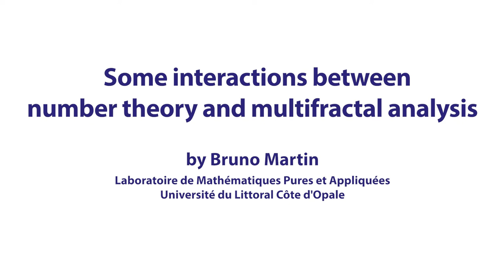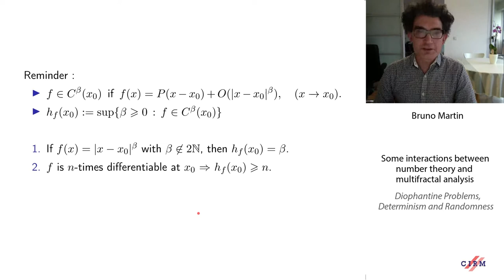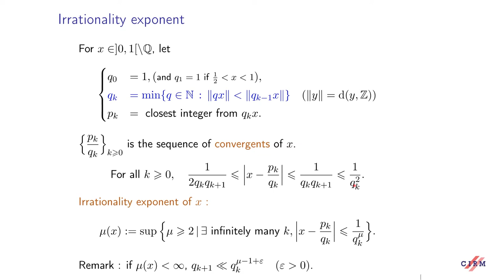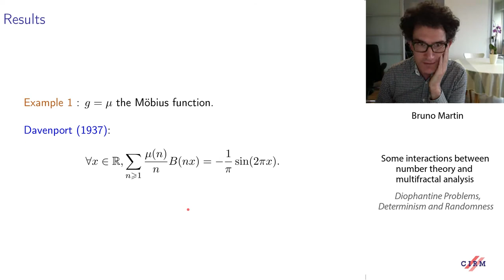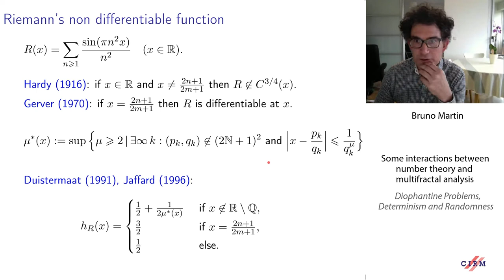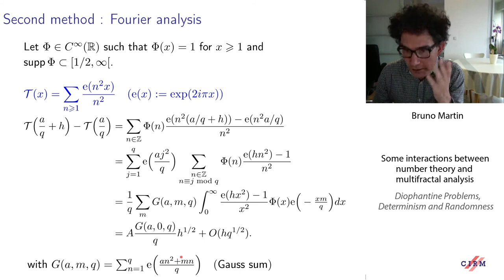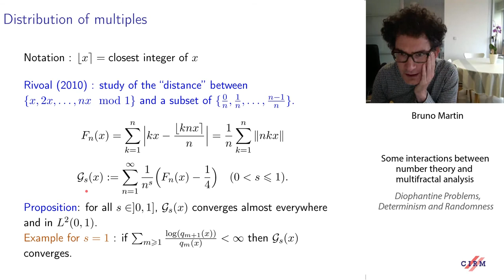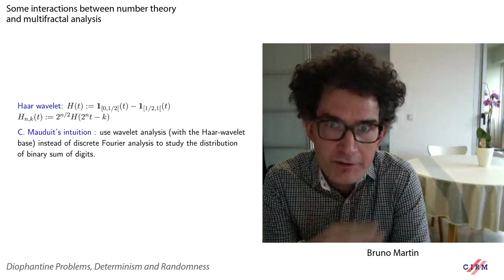Bruno Martin: Some interactions between number theory and multifractal analysis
CIRM VIRTUAL CONFERENCE

Recorded during the meeting "​
Diophantine Problems, Determinism and Randomness" the November 24, 2020 by the Centre International de Rencontres Mathématiques (Marseille, France)